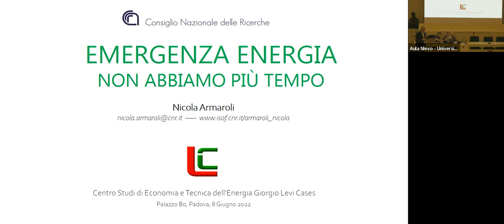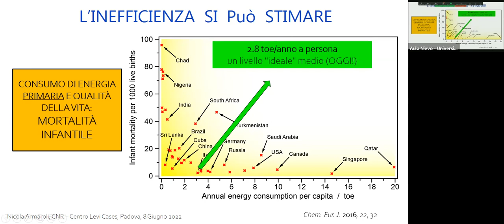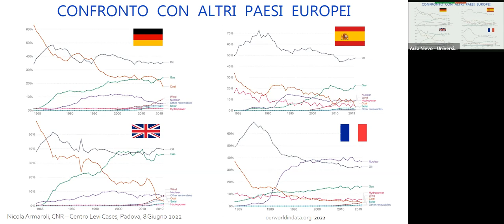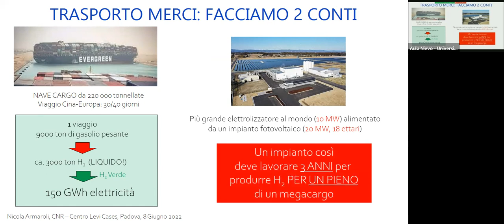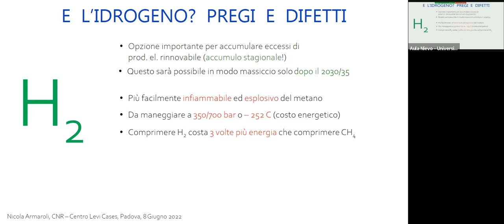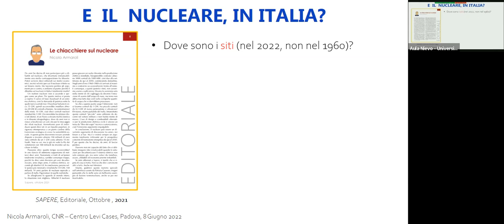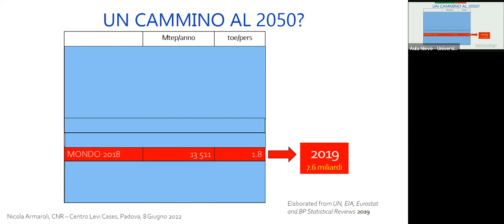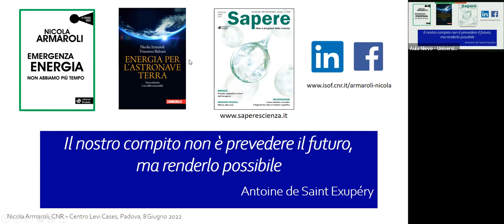Nicola Armaroli, conferenza al Centro Levi Cases: "Emergenza Energia: non abbiamo più tempo"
Nicola Armaroli, Direttore di ricerca dell’ISOF (Istituto per la sintesi organica e fotoreattività) del CNR (Consiglio Nazionale delle Ricerche) di Bologna.
L’invasione dell’Ucraina ha tragicamente riportato in primo piano la necessità impellente della transizione energetica. I combustibili fossili, che hanno alimentato per decenni un benessere diffuso e senza precedenti in una parte del mondo, sono ormai una minaccia insostenibile non solo per l’ambiente e il clima, ma anche per l’economia, la sicurezza e la pace. Una radicale transizione energetica da compiere entro 25-30 anni è una sfida colossale che investe ogni sfera dell’attività umana: politica, scienza, tecnologia, economia, industria, lavoro, uso delle risorse. I prossimi 10 anni saranno determinanti. Nicola Armaroli, punto di riferimento nel dibattito sulla transizione energetica in Italia, analizzerà i capisaldi e i colli di bottiglia della transizione dai combustibili fossili alle energie rinnovabili, evidenziando l’importanza dell’efficientamento, della elettrificazione degli usi finali e il ruolo che giocherà l’idrogeno.